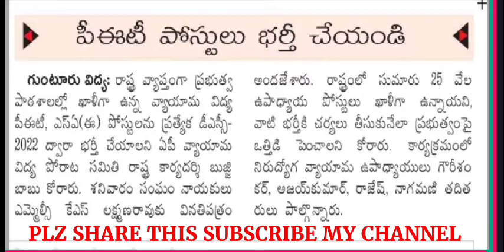AP DSC 2022, అధిక సంఖ్యలో టీచర్ పోస్టుల భర్తీ, పీఈటి పోస్టుల భర్తీ కి అవకాశం అధికం